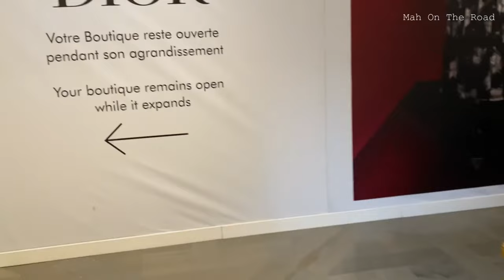O Que Fazer em Paris em Dezembro • Galeries Lafayette, Rooftop com Vista Torre Eiffel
O que fazer em Paris em Dezembro, Galeries Lafayette Rooftop com vista p Torre Eiffel.

Vídeo novo na sexta-feira às 10h00 da manhã.

Capítulos:

0:00 Introdução
03:20 Galeries Lafayette
05:08 Árvore de Natal da Galeries Lafayette
09:00 Rooftop da Galeries vista p Torre Eiffel
12:07 Ruas de Paris
13:00 Vista noturna de Paris da Sacada do Hotel